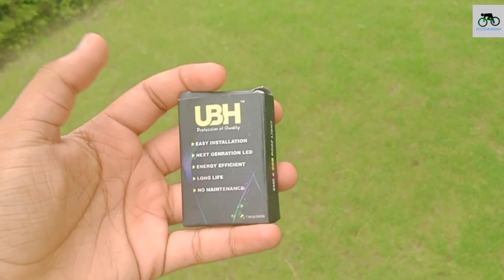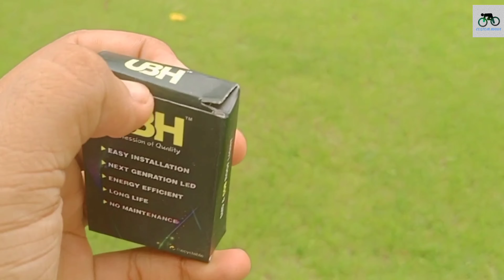UPGRADING MY MODIFIED CAR BRAKE LIGHT BULB || FLASHING LED BULB|| LED VS HALOGEN||CAR TAIL LIGHT MOD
Hello youtube👋